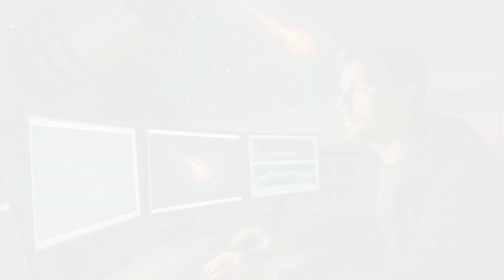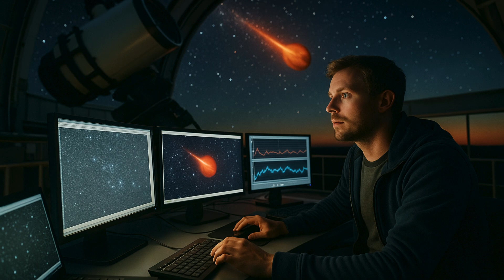NASA Spots Rogue Object Leaving Milky Way | WION Podcast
NASA’s Backyard Worlds project has identified a hyper-speed space object—possibly a brown dwarf—named CWISE J1249, which is on track to exit the Milky Way. This runaway body, over 27,000 times the size of Earth, may have been ejected by a supernova or black hole interaction. With unusually low metal content, it likely belongs to one of the galaxy’s earliest star generations. If confirmed, it would be the first brown dwarf observed escaping the Milky Way, offering new insights into stellar dynamics and galactic history.